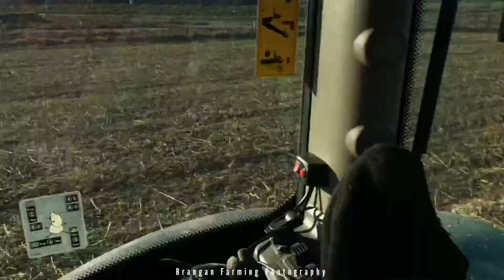Johndeere 6155R Topping Cover Crop ~ Winter 2022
Topping down the cover crop we drilled back in 2021 ready for ploughing.